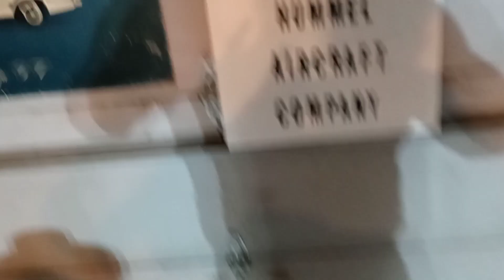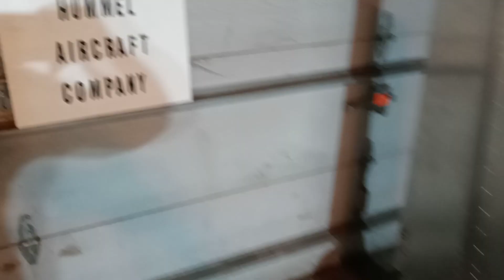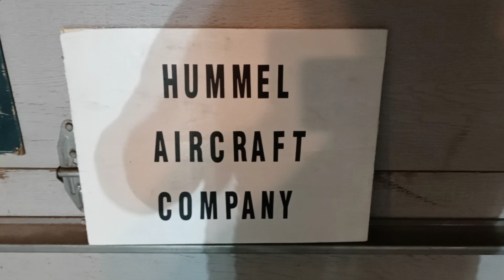Ultra Cruiser cockpit cover fit and rudder pushrod